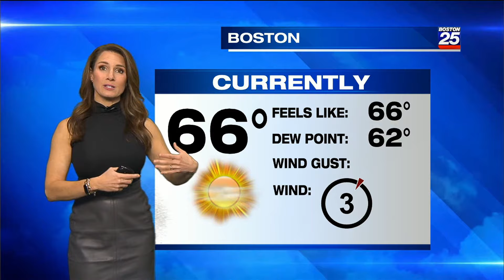Shiri Spear in a gray leather skirt with a sleeveless black top Fox25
Shiri Spear in a very sexy leather skirt with a sleeveless black top